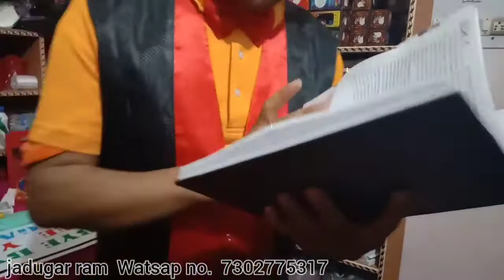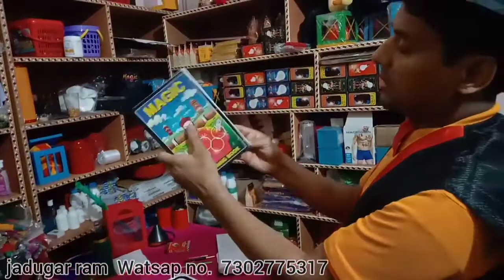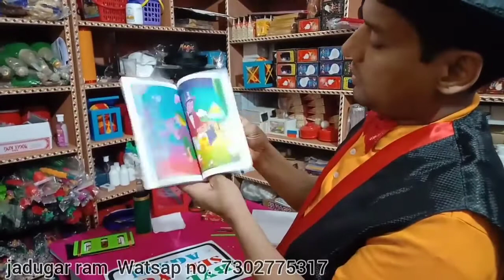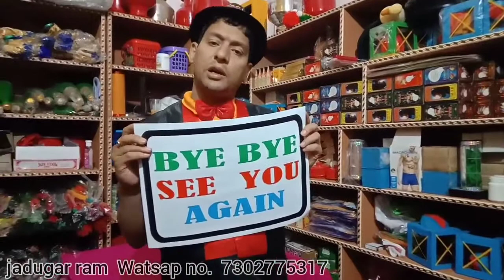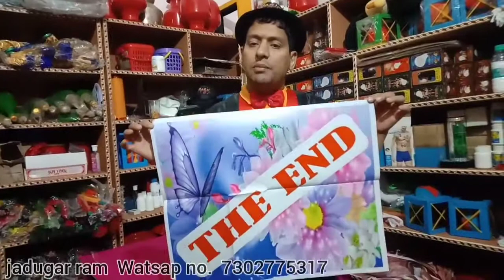जादू का सामान खरीदें बहुत ही सस्ते में,,